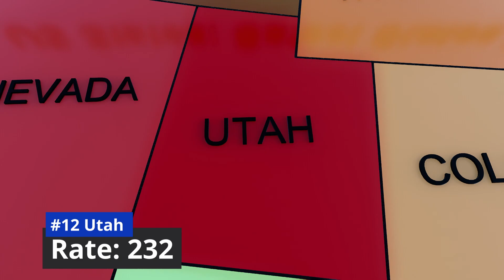US States: Safest States Ranking (3D)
Which US states offer the most peace of mind when it comes to safety? 🚔 Discover the official safety ranking of all 50 US states!

🔗 PAID PROMOTIONS
🔐 NordVPN – Protect your privacy online: block ads, hide your IP, and access content worldwide.
🏨 TravelUp – Save on hotels and flights worldwide.
🎟️ Sightseeing Pass – Explore cities and save big on top attractions.

In this video, Next 3D visualizes the latest crime data using clear 3D animation. We rank every state based on the **2023 Violent Crime Rate per 100,000 people**, counting down from #50 (highest crime rate) to #1 (lowest crime rate) on our unique 3D map.

Find out how safe your state is according to the data!

⏱️ TIMESTAMPS / CHAPTERS:
00:00 Rank 50 to 41 (Highest Crime Rate States)
01:17 Rank 40 to 31
02:25 Rank 30 to 21
03:36 Rank 20 to 11
04:41 Rank 10 to 1 (Lowest Crime Rate States)

💬 Where does your state rank on the safety list? Does the crime rate surprise you? Discuss below!